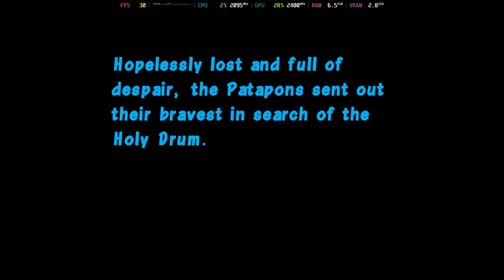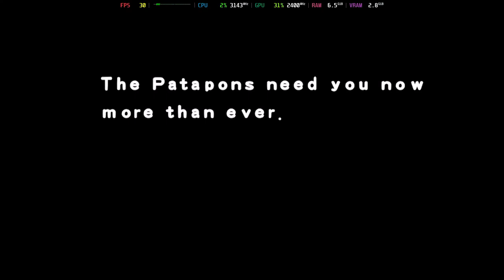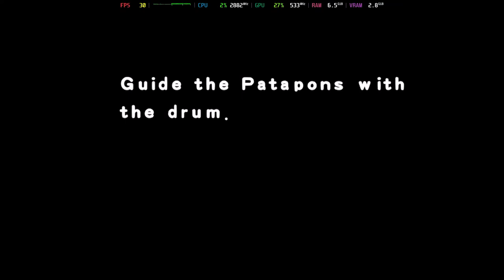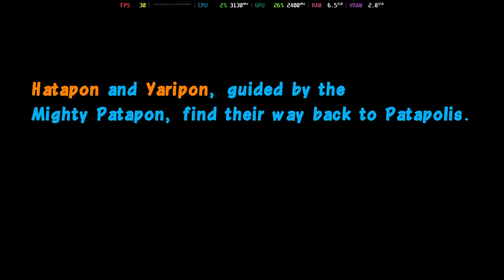Is Patapon Remastered Playable? shadPS4 Performance [GTR6 Mini PC]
Welcome to Is It Playable? In this video we'll be looking to see how this game performs with the 0.4.1 WIP build of shadPS4 on the Beelink GTR6 Mini PC.

shadPS4 Note:
While the shadPS4 developers are making incredible progress in a short amount of time the project is still in its infancy, as such the usual ratings don't apply and instead games are judged on whether the titles are Gameplay, Title Screen/Intro or Don't Boot.

System Information:
Model: Beelink GTR6
OS: Bazzite
CPU: Ryzen 9 6900HX @ 4.9GHz
GPU: AMD Radeon 680M @ 2.4GHz
RAM: 32GB DDR5 @ 4800MT/s